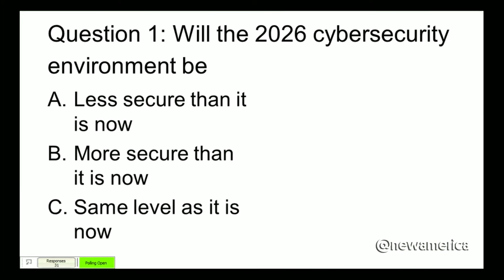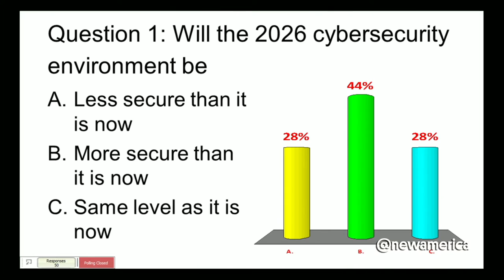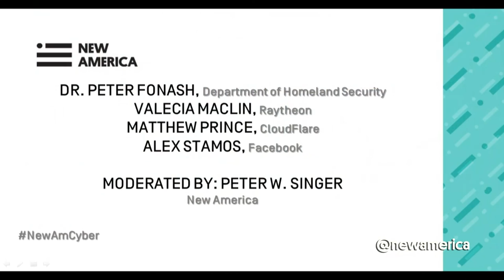Will the Cyber Defenders Prevail?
Panel #5: Will the Cyber Defenders Prevail? A Look Ahead at the Task of Securing the Information Age

DR. PETER FONASH Chief Technology Officer, Department of Homeland Security

VALENCIA MACLIN Director, Homeland Security and Secure Systems, Site Executive at Raytheon Company

MATTHEW PRINCE Chief Executive Officer, CloudFlare

ALEX STAMOS Chief Security Officer, Facebook

MODERATED BY IAN WALLACE Co-Director, New America's Cybersecurity Initiative